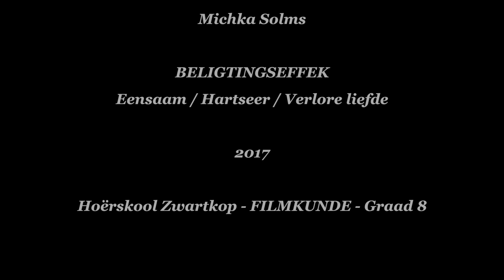ROUGH CUTS 2017 - KORT SKETS - Lizanne Biewenga en Michka Solms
Praktiese beligtings eksamen.